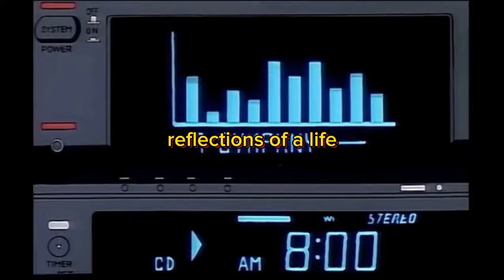Origins: Tapestry of time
Lyrics

     Childhood:
   - Innocent laughter, chasing dreams,
   - Playground adventures, endless streams.
   - Days of wonder, nights of stars,
   - Growing up, but never too far.

     Adolescence:
   - Awkward steps, uncertain skies,
   - Searching for truth behind disguise.
   - Heartbeats racing, dreams take flight,
   - Learning to navigate the darkest night.

     Adulthood:
   - Responsibilities weigh heavy,
   - Dreams collide with reality.
   - Love and loss, joys and tears,
   - Building bridges over fears.

     Old Age:
   - Time's gentle whisper, memories fade,
   - Reflections of a life well played.
   - Wrinkled hands, stories to tell,
   - Finding peace in a farewell.